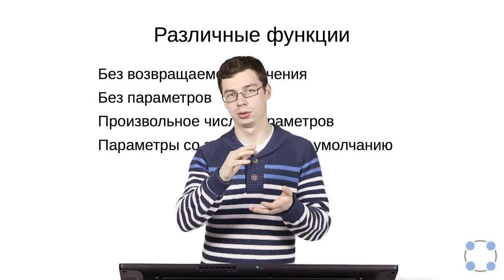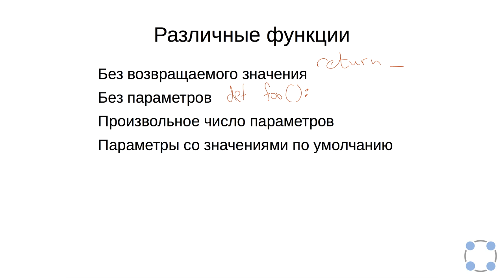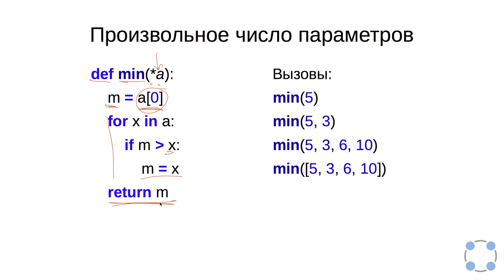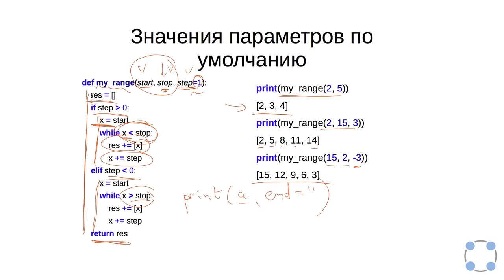Python для начинающих / #57 урок - Функции.